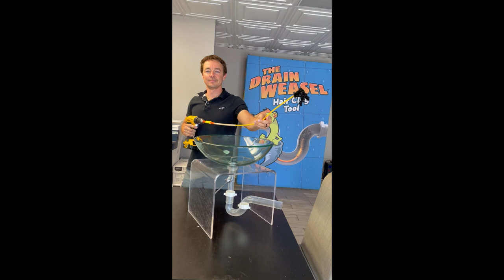Drain Weasel Power Snake for Hair and Lint